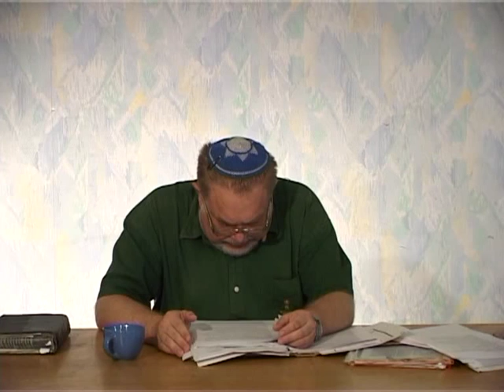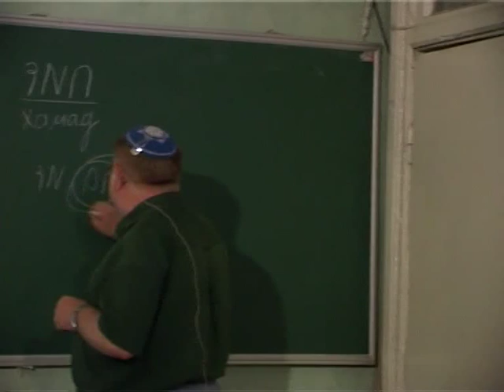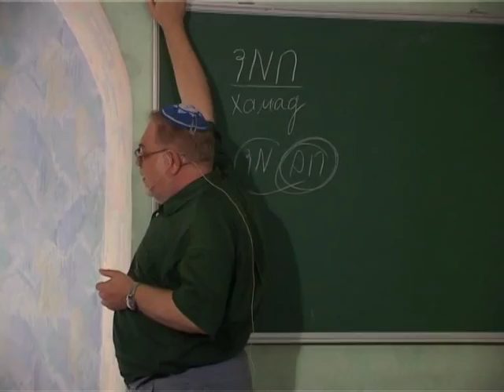МЕБИ Валерий Дема "Тора и ее применение" Урок 14